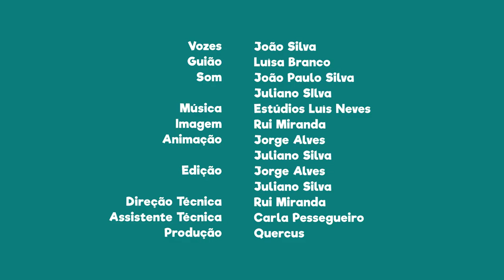FNT14E28 - PN das serras de Aire e Candeeiros: o Carsoscópio do Alviela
Se queres saber mais sobre morcegos ou colocar-te na pele de um, visita o Carsoscópio do Alviela